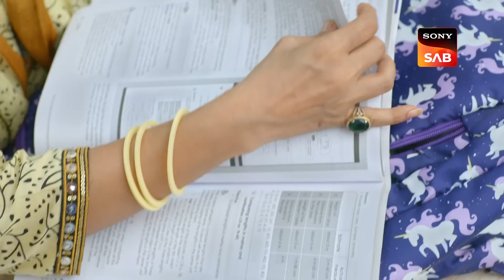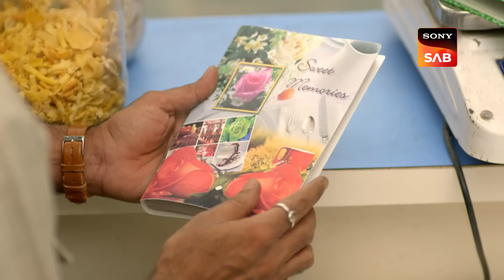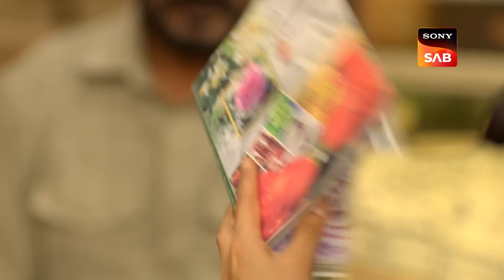Pushpa Ka Unique Design | Pushpa Impossible | Ep 357 | Full Episode | 28 July 2023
Episode 357: Pushpa Ka Unique Design
To her professors, Pushpa displays the 'Patora' she made for Kalavati, everyone appreciates Pushpa's efforts and the designs of mother-daughter motifs used in the 'Patora'. Manish asks Sonal to forget the old ill memories and accept Pushpa's apology, she asks him to stop and narrates her insecurities to him. Sonal receives an apology from Ashwin, who also lets her know he wants to take on a new project. Watch the episode.